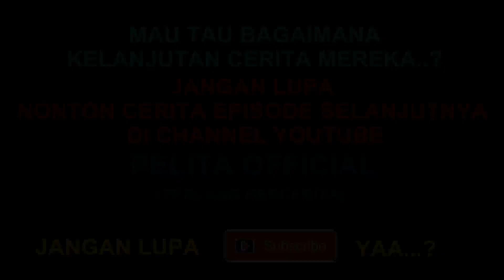TRAILER - GARA GARA TIMAH MURAH (EPISODE 4)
PERLANG BERCERITA - CERITANYA ORANG BANGKA

Editor : Dhory Romeo
Producer : Dhory Romeo
Actor/Actriss :
- Sumarni (Wak Marni)
- Ida ( Wak Ida)
- Wang Diani (Wak Yani)
- Fitri
- Dinda